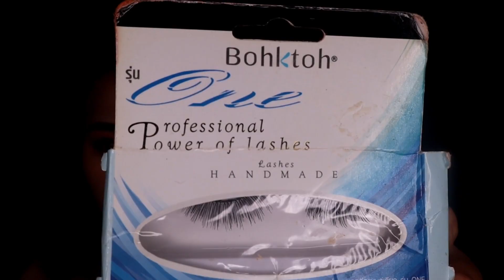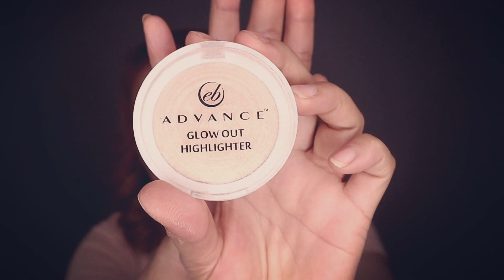“GRADUATION MAKE UP LOOK 2019"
Please do watch in HD(720-1080) P

“This video is for all Graduation students this 2019” Hope you find it useful

PRODUCTS:

Face:
Primer- Quick Fx no shine mattifier
Revlon Photoready Airbrush Effect (#13)
Maybelline fit me Concealer (Fair)
Nichido Final Powder (Baking)
Maybelline Master chrome Gold(Highlight)
BYS contour trio
Vice cosmetics Blush on (Winner)

Eyes:
BYS Euphoria Pallete Tin
Maybelline (The Nudes)
Morphe 3502 Eyeshadow Palette
Bohktoh lashes (Eyelashes)

Eyebrows
Maybelline fashion brow(Dark brown)
E.L.F. Eyebrow Treat & Tame
maybelline the nuses (I Used the dark brown powder only)

Lips:
EB matte lipliner- Sexy nudes
Maybelline creamy matte-Claycrush

THANK YOU GUS FOR WATCHING :))